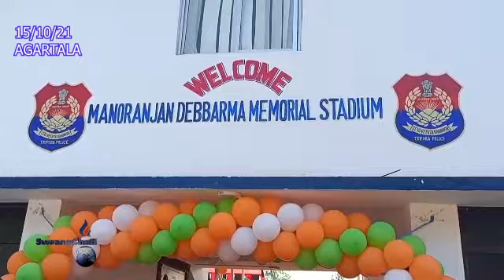|| RASHTRIYA EKTA DAY PALAIJAKHA BIKE RALLYNI BISINGTWI || AGULI AD NAGAR POLICE GROUND ||